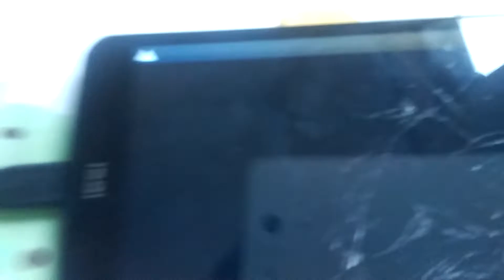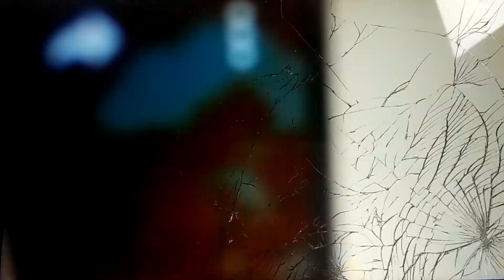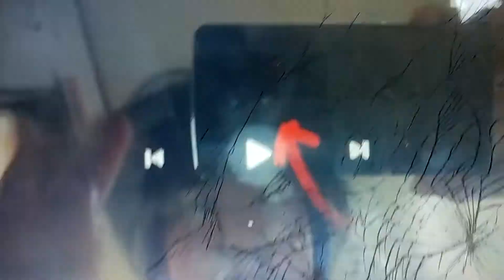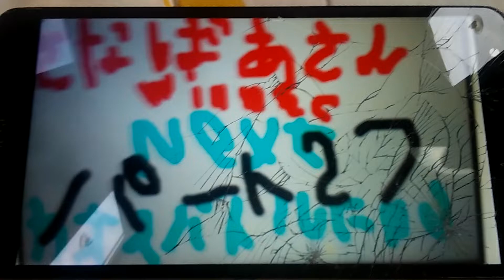カオスバトルFNN パート21 「サイヤ人フルパワー力を舐めるなー」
Credit by ZWW2018BTCP
Required1:baiaiaakpyid
Required2:naiaiakakaakaaipyid
Required3:naiaiakakaakakaaipyid
Required4:nakaiakamamakakaaopyid
Required5:kaoaoaoakakakaakaopyid
Required6:nakalalakakalalalaalalpyid
香川テレビアナウンサー 中村見和三